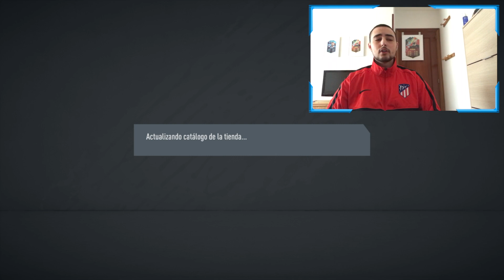ABRO LOS TOTS PREMIER LEAGUE ROJOS CON SORPRESA FINAL!! FIFA 20 ULTIMATE TEAM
Abrimos las recompensas de este FUT Champions en busca del KUNSITO. ¿Tuvimos suerte?